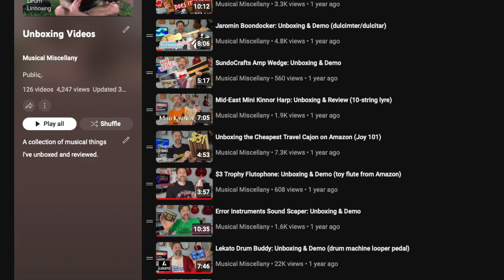Unboxing a Travel Cajon from Pogolab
The folks at Pogolab sent me this compact travel cajon to review. It's very small and light but adds a nice percussive sound to any acoustic jam.

Intro - 0:00
Unboxing & Overview - 0:28
Sound Samples - 2:32
Final Thoughts - 3:28